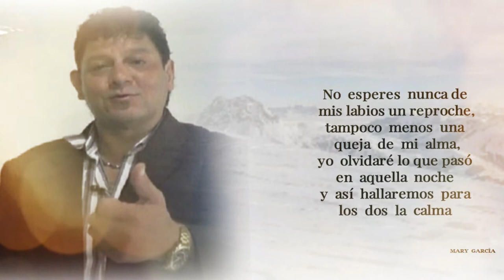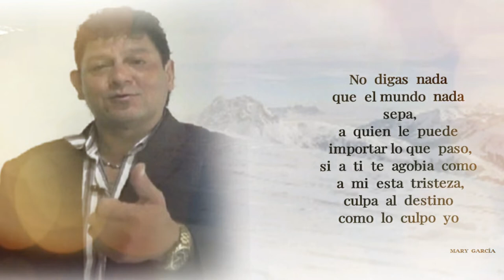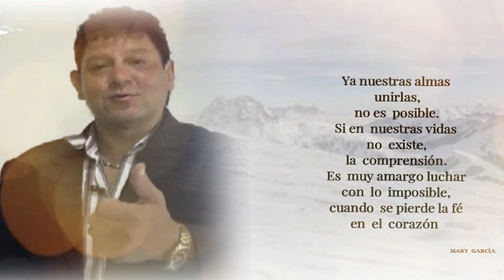LEO RODRIGUEZ - SELLO INFALIBLE (LETRA)